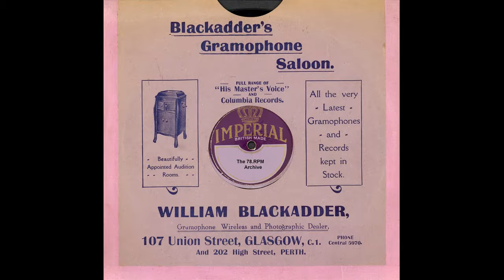Earl Fuller's Famous Jazz Band - Beale Street Blues(1917)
Earl Fuller's Famous Jazz Band - Beale Street Blues(Victor 18369-B)-(18369B)(1917)